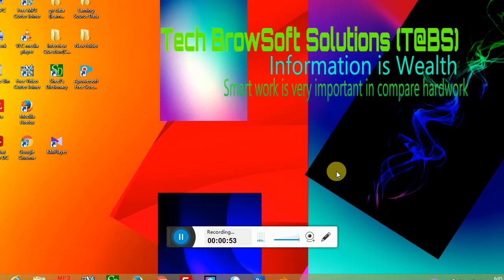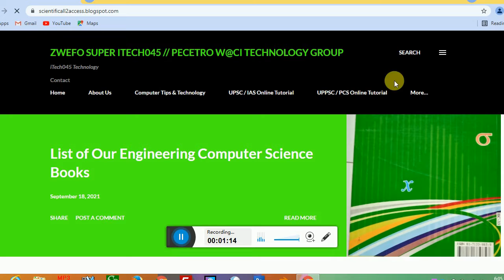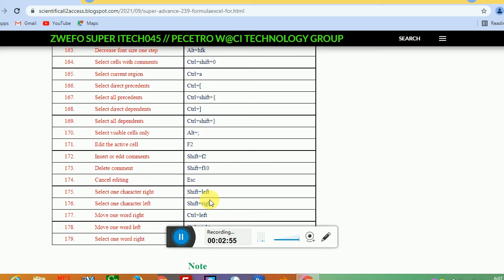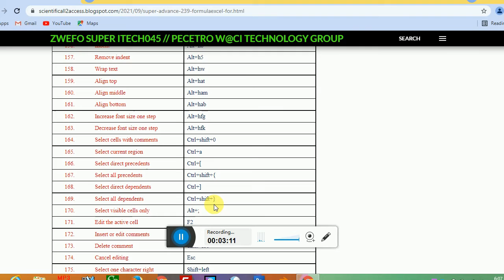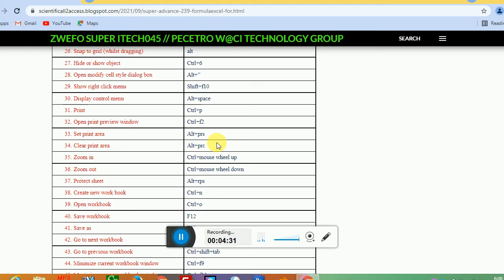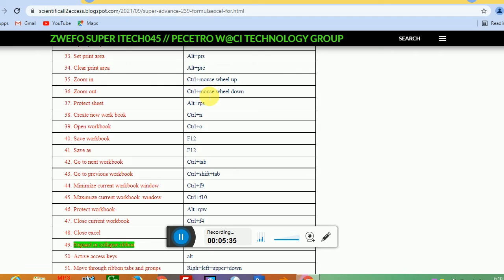Excel 239 Formula And Functions Most Power and Useful 179 Shortcuts Key Part 1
Hello Guys ,

my target in this video 1k like guys,

To read All Excel Shortcuts Keys

We always provides useful data on the my tech browsoft solutions channel but Today in this video I tell you @239 Excel formula

Simply guys

In this video you will learn almost and almost all shortcuts excel .The microsoft excel is all windows command . But all windows support excel shortcut commands Simply I like to all excel version but excel supported excel 2007, excel 2010, excel 2013, excel 2016, excel 2019